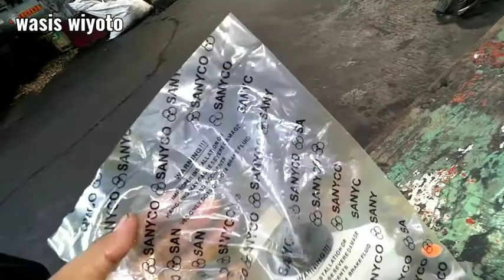Penyebab rem ambles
Video ini menjelaskan penyebab rem pada mobil ambles ketika pedal rem diinjak...
Disimak videonya sampai selesai